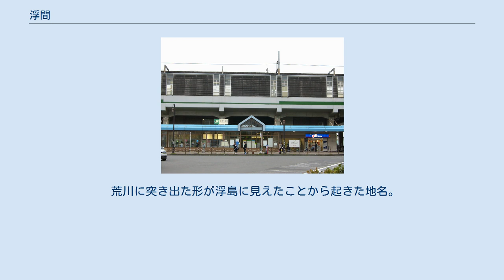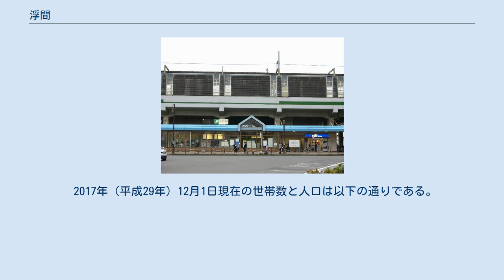浮間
日本 」 東京都 」 北区 」 浮間 浮間（うきま）は、東京都北区の町名。
現行行政地名は浮間一丁目から浮間五丁目。
 東京都北区の北西端に位置する。
地区の北を荒川が、南を新河岸川が流れ、北区本土から画されている。
北は荒川を挟んで埼玉県川口市荒川町・戸田市荒川堤外、東は赤羽北、南を新河岸川を挟んで対岸に小豆沢、東坂下、西を板橋区舟渡と接する。
 町域の中央を東西に埼京線の線路が走り、地区東端および西端に鉄道駅が所在する。
荒川河川敷に当たる北端は広大な河川敷緑地が広がる。
水運を利用した中小の工場も多数立地している。
 住宅地の地価は2018年（平成30年）1月1日の公示地価によれば浮間2-24-22の地点で34万3000円/m2となっている。
 1926年に、埼玉県北足立郡横曽根村（大字浮間）から東京府北豊島郡岩淵町に編入された。
浮間は、従来は埼玉県川口市や戸田市のように荒川左岸であったが、荒川の河道を変更し、浮間は荒川左岸の旧横曽根村（現・川口市）から分断されて荒川右岸に位置した事により、浮間は地理的に旧岩淵町と陸続きになったことによる。
 荒川に突き出た形が浮島に見えたことから起きた地名。
かつては「浮間ヶ原」と呼ばれサクラソウの名所であった。
このサクラソウの自生地は現存しない。
 2017年（平成29年）12月1日現在の世帯数と人口は以下の通りである。